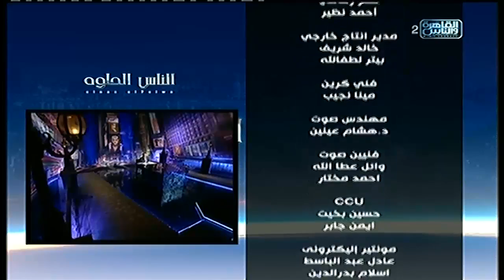الناس الحلوة | اللمسات الفنية فى تجميل الأسنان مع دكتور نور الدين مصطفى